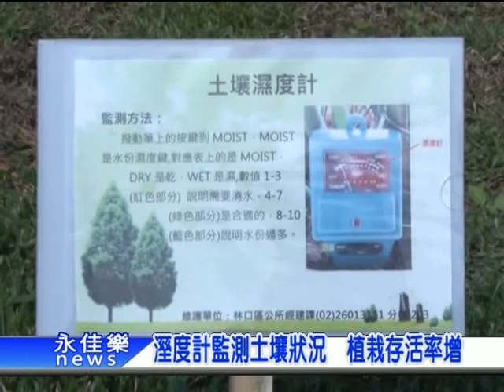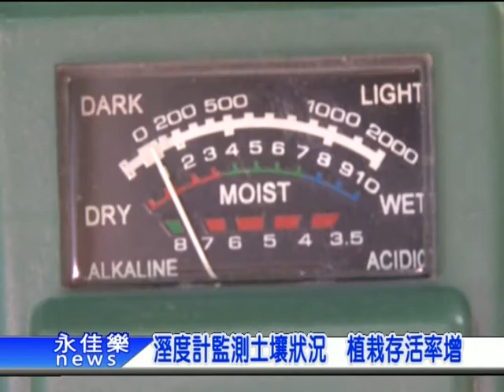1128 溼度計監測土壤狀況 植栽存活率增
林口區內美化及綠化地方，無論在大馬路上和公園內，都植栽了許多樹木，為能有效的照料及讓這些樹木能夠存活良好，日前公所在幾個適當地點，放置了溼度計，讓維護植栽的同仁，透過溼度計就能很清楚的了解土壤狀況，並依土壤的乾濕狀況，給予施當的澆水和灌溉。